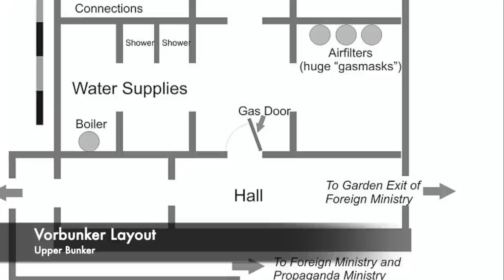Who Died Inside Hitler's Fuhrerbunker?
During the closing stages of the Battle of Berlin, Adolf Hitler would decide to remain in the German capital until his final days. He would remain inside the Fuhrerbunker, a large underground network of rooms and chambers in which the final parts of the Third Reich would live and operate until the War in Europe was over. The Fuhrerbunker would be where Adolf Hitler, Eva Braun and many others would meet their ends with the Third Reich crumbling around them.

The situation for the Nazis in May 1945, and it was clear that Berlin would fall to the Soviet Red Army. Inside Hitler's bunker was Hitler himself, Eva Braun (his wife), Joseph Goebbels and the Goebbels family, and many of Hitler's staff and closest advisors such as Martin Bormann. Hitler would decide to take his own life after marrying Eva Braun inside the bunker with his own Walther PPK pistol, but the death of the Fuhrer and his wife wasn't the only one to take place inside the Bunker.

Goebbels and his family would also perish, including his 6 children who were tragically murdered. There would also be a number of generals, Hans Krebs and Wilhelm Burgdorf who would decide to take the easy way out, rather than attempting a break out of the Fuhrerbunker with the advancing Red Army incredibly close. Today we look at those who died inside Hitler's Berlin Fuhrerbunker. In the future we will be looking at the breakouts from the Bunker, in which many of Hitler's staff attempted to escape to freedom.

So join us today as we look at, 'Who Died Inside Hitler's Fuhrerbunker?'